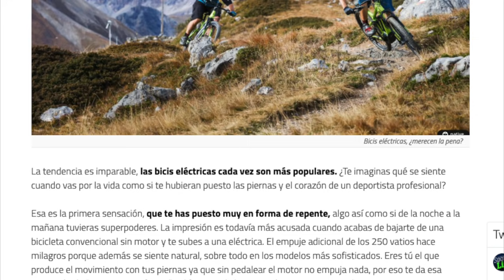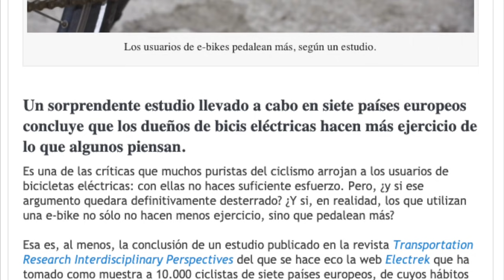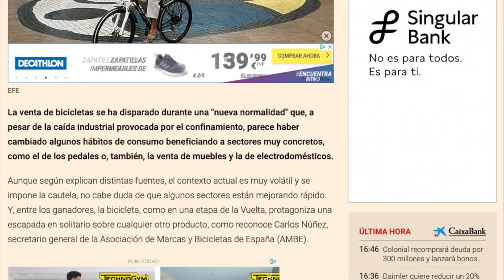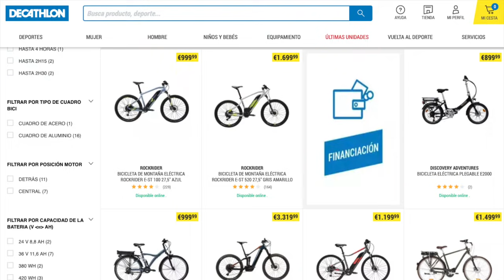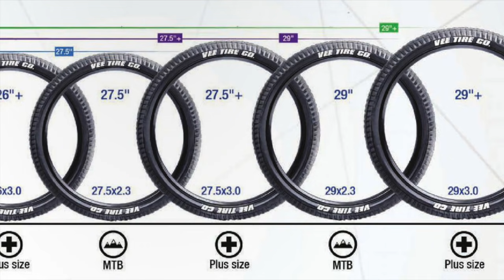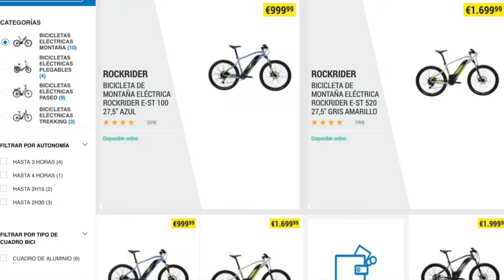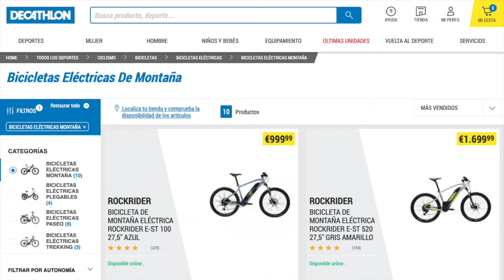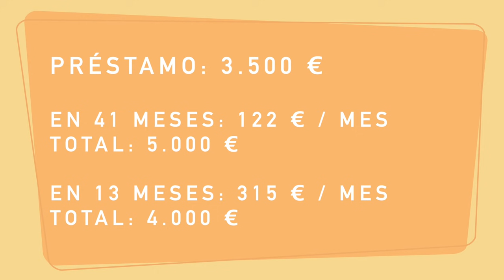CUANTO CUESTA UNA EBIKE :: Precios y modelos :: Bicicletas eléctricas de montaña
¿Son caras las bicicletas eléctricas? ¿Qué precios hay en el mercado? ¿Están las marcas centrándose en las ebikes? ¿Cuáles son las más baratas en 2021? ¿Y las más caras? ¿Qué presupuesto dedico a una ebike? ¿Cuánto se puede pagar? Estas y más preguntas te las respondemos en este vídeo.